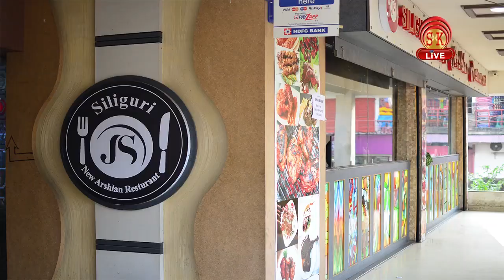ग्रीन वैली सोसाइटी में बाहरी "अवैध निर्माण" को लेकर मचा हंगामा ।